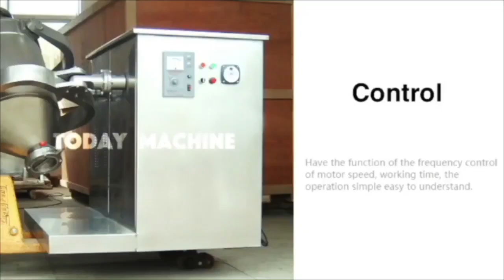3D Industrial Spice Seasoning Powder Chilli Drum Powder Blender Mixer Machine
Three Dimensional Movement Dry Powder Granule Flour Spice Mixing Machine
Automatic Protein Powder 3D Dry Powder Mixer
Pearl Powder Protein Three-dimensional Motion 3D Mixer